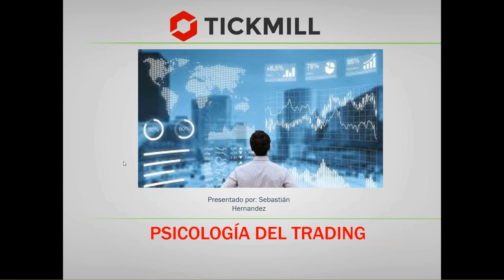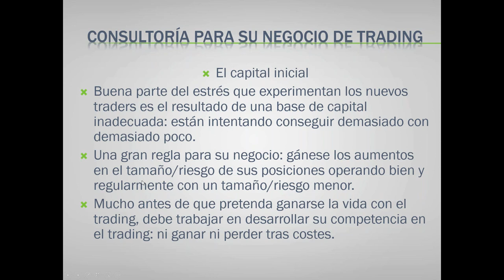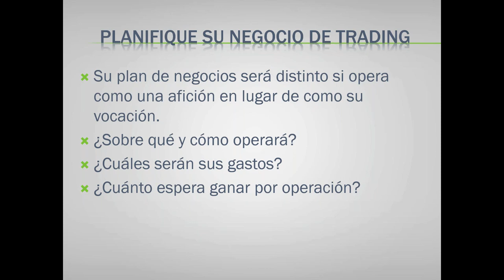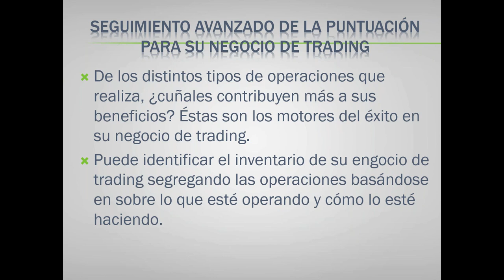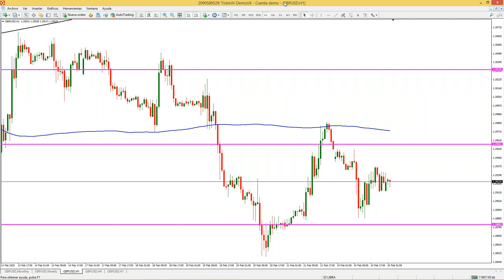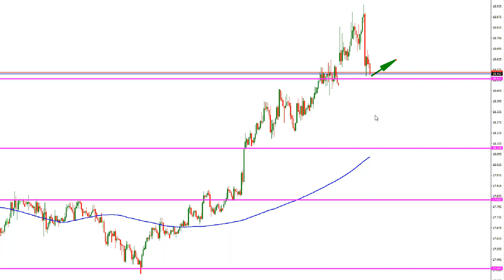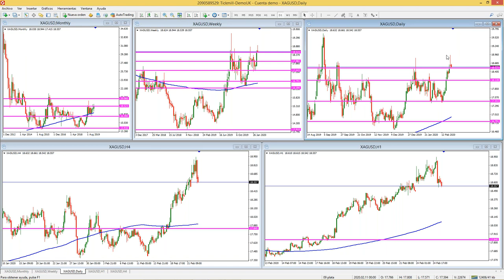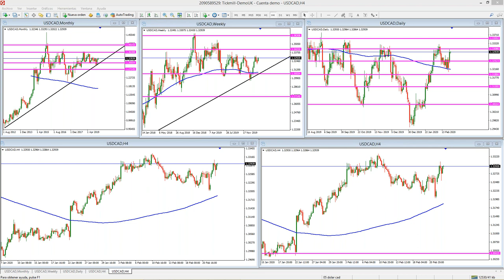Análisis de Mercado & Tendencias (25.02.20)